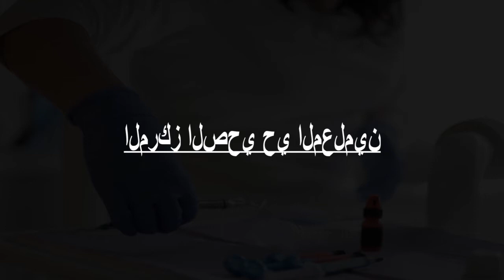Doctors in Zliten, Libya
Must Watch…. Best Doctors in Zliten

Click on Bell ICON to get the notification of New Videos. Please note that this is not a rank wise listing. This list is based on the overall review of the Doctors by our users and online and offline research by our experts in Zliten.

List of Best Doctors and Clinics in Zliten :

المركز الصحي حي المعلمين

مصحة السلامة

مستوصف كعام الطبي

مصحة الطبيب

صيدلية جني
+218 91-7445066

المستشفي الدولي
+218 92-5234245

المستشفي الدولي
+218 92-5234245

عيادة الغويلات للاسنان

مصحة حسين اغويله
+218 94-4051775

المستشفي الدولي زليتن

عالم النبات للأعشاب الطبية والحجامه
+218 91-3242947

مركز دار الشمس للحجامة

مختبر الحكمة للتحاليل الطبيةزليتن

بيت جمال الطيب

مصحة الزهراوي
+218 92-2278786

مصحة الاطباء

مركز زليتن الطبي

عيادة النرجس لطب الأسنان
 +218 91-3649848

مركز الإبتسامة لطب الأسنان

مركز أوس لطب الأسنان AWS Dental Clinic
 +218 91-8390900